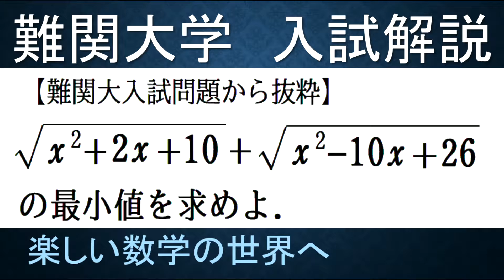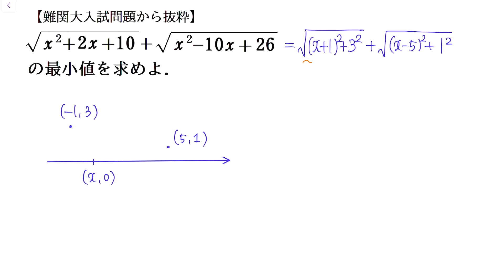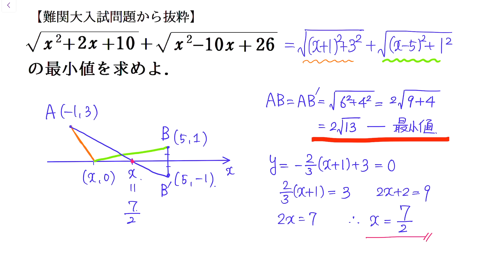【難関大入試演習】難関大より抜粋 ２つの平方根の和の最小値が距離になる【数検1級/準1級/大学数学/高校数学/数学教育】JMO IMO Math Olympiad Problems